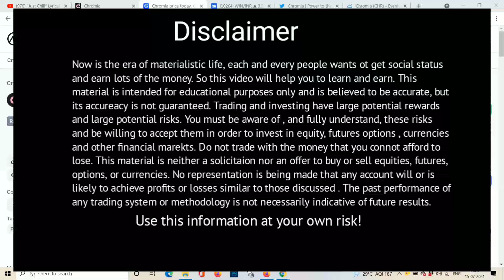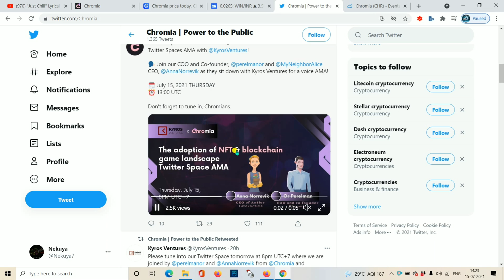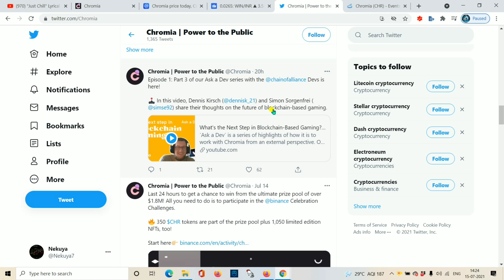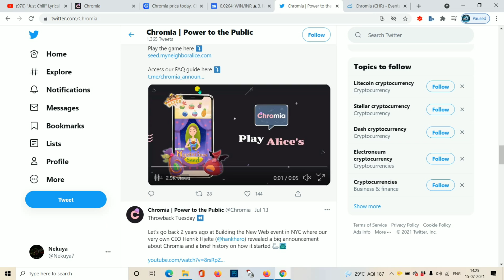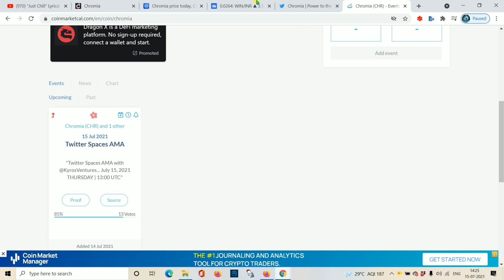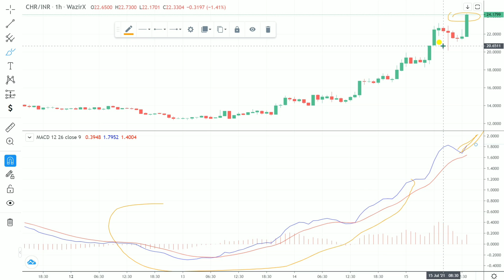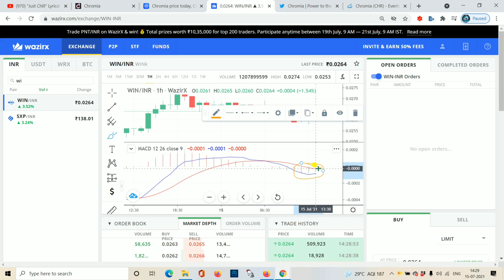CHROMAI (CHR) Coin Price Big update, CHR 50% pump today, CHR FUTURE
Hello, In this video we are going to know about chr means chromia coin , why chromia market pumpd today.
अगर लिंक से प्रॉब्लम हो तो सर्च कर सकते है-

The generic market recommendations provided by us are based solely on our personal judgment and should be considered as such. You’re advised to enter into any transactions relying on your OWN judgment. Any opinions, news, research, analyses, prices, or other information contained on this channel are provided as general market commentary, and do not constitute an investment advice. All information contained herein should be independently verified and confirmed. We do not accept any liability for any loss or damage whatsoever caused in reliance upon such information or services. Please be aware of the risks involved in investment.